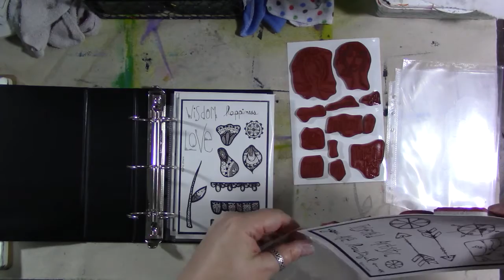Stamp Storage Part One